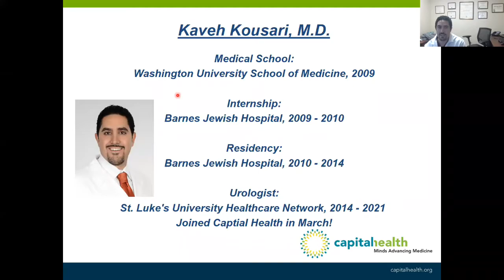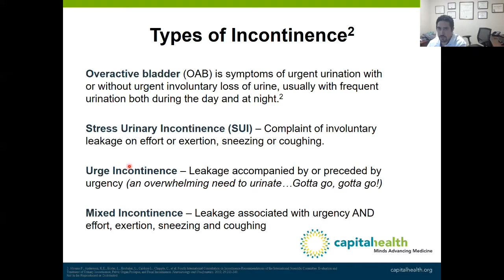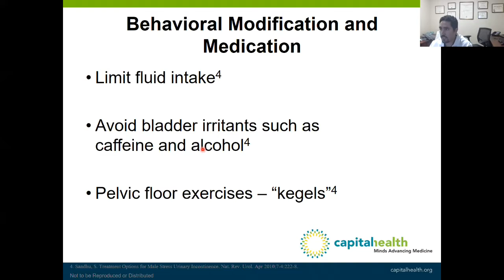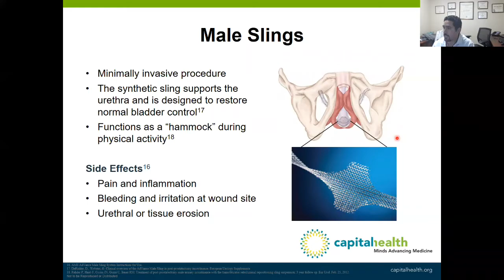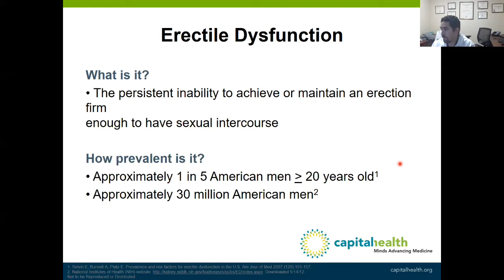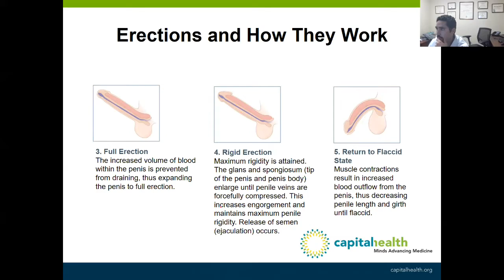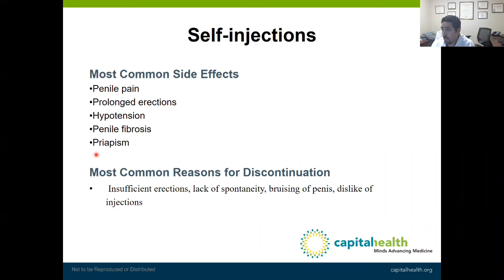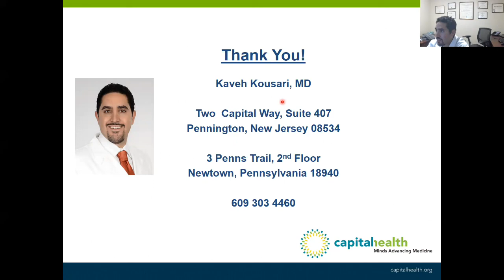Men’s Health 101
Have you experienced erectile dysfunction (ED), urinary incontinence or are you a prostate cancer survivor? If you have questions about men’s health issues, Dr. Kaveh Kousari, a board certified urologist from Capital Health – Urology Specialists, reviews treatment options for ED and incontinence, shares information about survivorship after prostate cancer treatment, and discusses related health topics.

for a list of upcoming community health education programs at Capital Health.